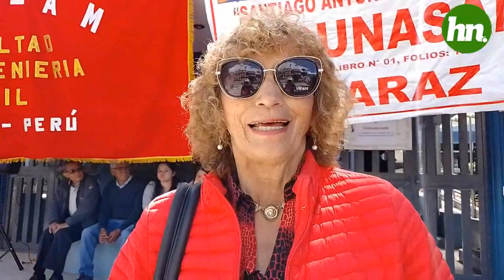FLOR MILA VICUÑA TAMBIEN FISCALIZAREMOS LA GESITON UNIVERSITARIA